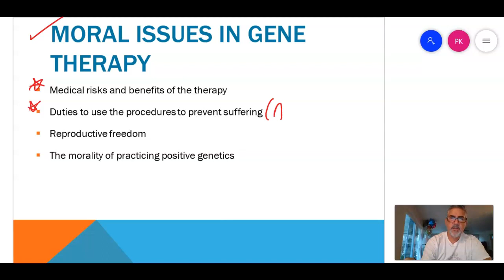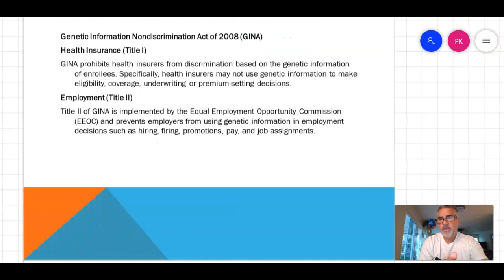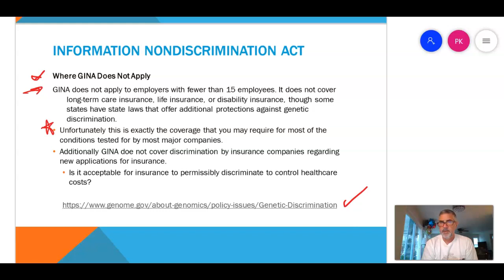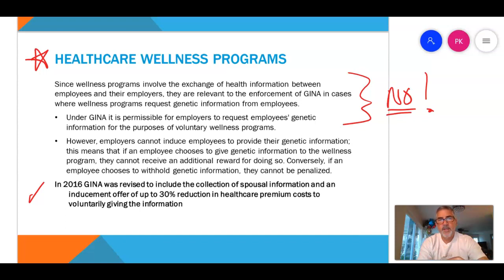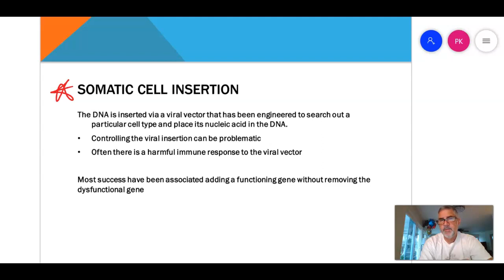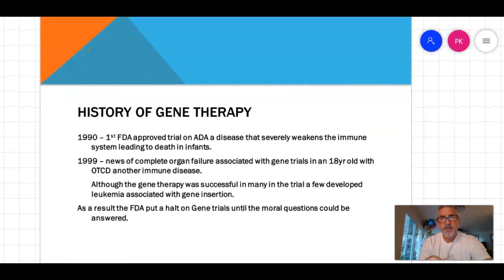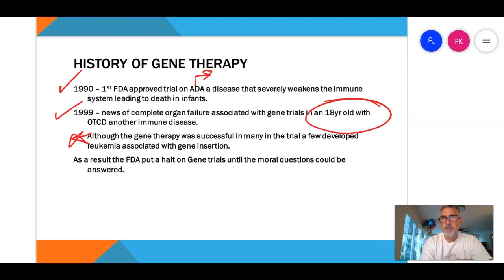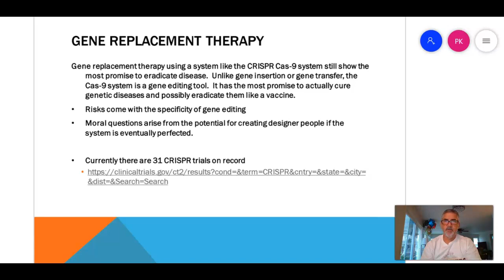Bioethics CH9_2